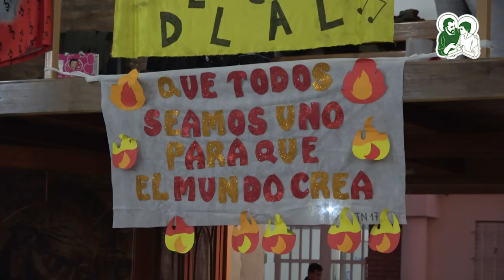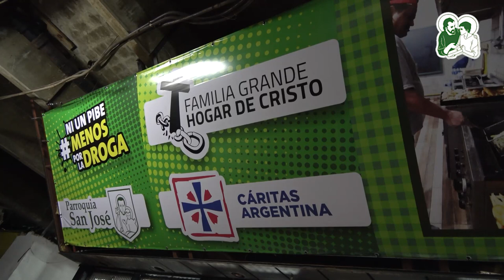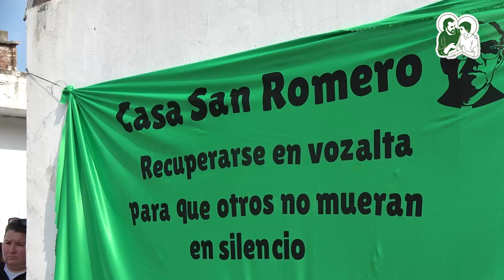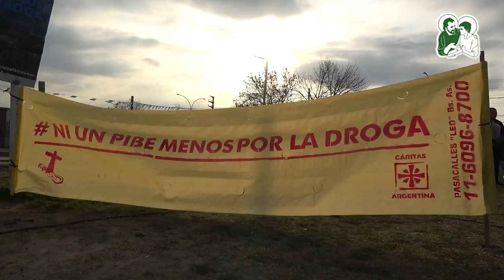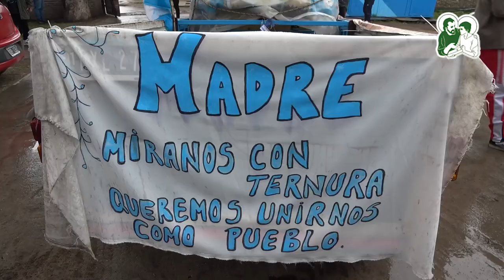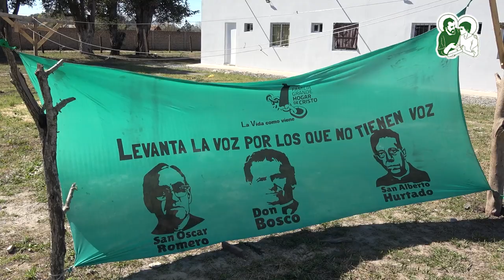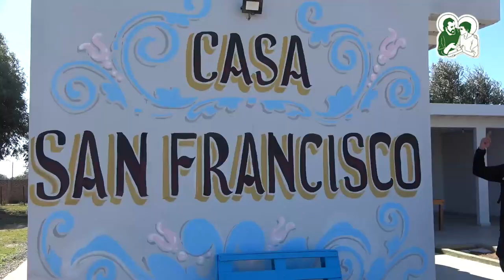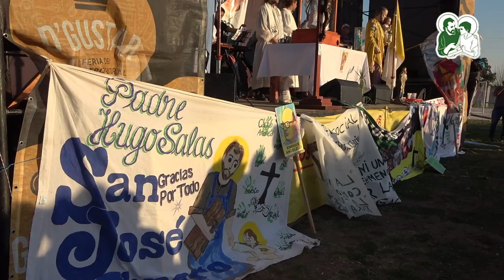La Matanza | Peregrinacón Nacional del Hogar de Cristo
MARÍA MADRE MATANCERA.
Fue una semana inolvidable recorriendo los barrios de La Matanza, llegando a quienes más sufren la marginación y la adicción e inaugurando espacios de vida. La Peregrinación Nacional "Ni un pibe menos por la droga" estuvo en el partido más grande del Conurbano Bonaerense para seguir trabajando por una comunidad organizada que no deje a nadie afuera. Se caminó, se abrazó y se inauguraron espacios de vida para seguir combatiendo esta muerte silenciosa que duele en el alma de cada madre argentina.